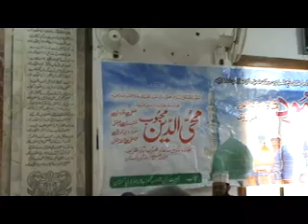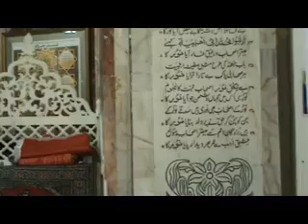6- Naqeeb e Mehfil- Aurengzeb Qadri Mehmoodi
Urs Mubarak 24-25-December 2011-
Ghous e Zaman Hazrat Peer Syed Mehmood Shah Muhaddis Hazarvi (RA)
Presided by:- Mufakir-e-Islam, Hazrat Peer Syed Mohyuddin Mahboob Hanfi Qadri
Sajjada Nasheen, Khanqa Mehboobabad Sharif, Havellian Pakistan